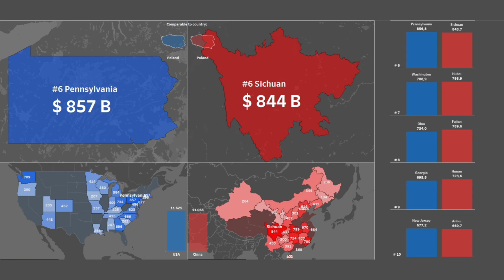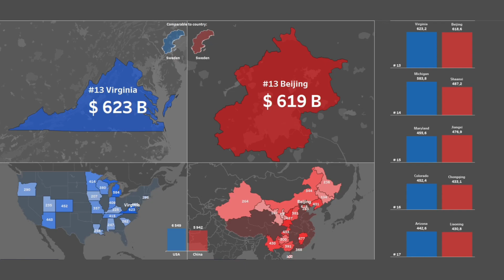The Battle of Economies: United States vs Chinese Provinces in Nominal GDP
You are about to witness a fierce battle between the United States and Chinese provinces in terms of nominal GDP. In other words, we are going to compare the economies of the top 30 regions of the United States and China in pairs.

We start with the state of Iowa with a GDP of $207 billion. Ningxia Province produces only $75 billion. Here, the round is definitely in favor of the United States.

Let's move on. Kentucky is in 29th place, which is also ahead of its rival Hainan. By the way, above you can see a comparison of the economies of these regions with other countries.

23rd position in the ranking. The Chinese province is ahead of its counterpart for the first time.

Small Hong Kong has about as strong an economy as the entire state of Wisconsin.

The Beijing district produces 619 billion in nominal GDP, which is almost equal to the volumes of the state of Virginia and the whole of Sweden.

Hunan Province is almost $30 billion ahead of Georgia.
Fujian's economy is commensurate with that of Poland and is $55 billion ahead of Ohio.

Florida and Zhejiang surpass the $1 trillion mark in nominal GDP. The US is widening its gap with China.

New York State is in 3rd place, which is almost one and a half times more powerful than Shandong Province.

Texas exceeds $2 trillion in nominal GDP. By the way, if the city of Shanghai were not a separate county but part of the Jiangsu province, it would be the 8th largest economy in the world, between Italy and France.

California and Guangdong complete our battle. The leader of America is almost twice as fast as the leader of China.
In total, as you can see, the top 30 states in America are more than $3 trillion ahead of the top 30 provinces in China.

That's all for now. I hope the video was useful for you and you were able to better understand how powerful and influential the economies of the United States and China are.